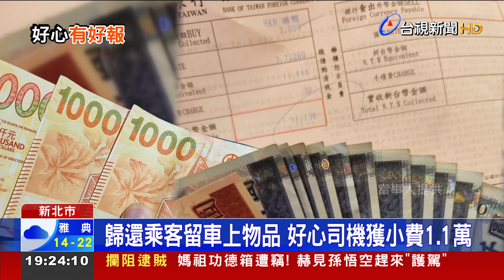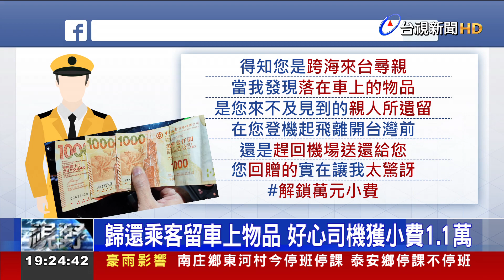歸還乘客留車上物品 好心司機獲小費1.1萬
有名Uber司機近日載到來台尋親的乘客，但對方在桃機下車後忘了帶走親人的遺物，留在車上，於是這名好心司機從新北市三重又再趕回桃園機場，趕在乘客離台前將物品歸回，沒想到乘客相當感激，送上三千元港幣致謝，折合台幣約1萬1千多塊的小費。